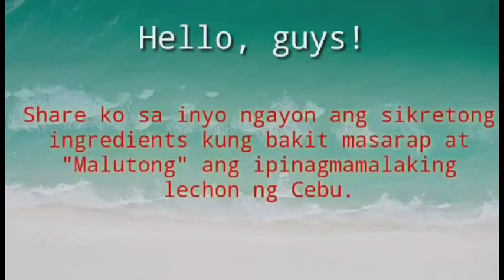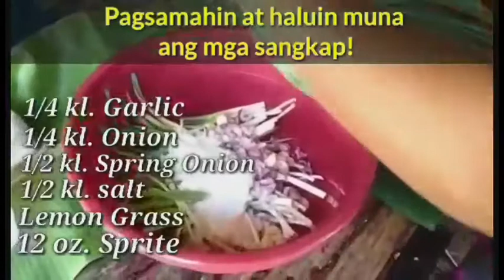THE ORIGINAL RECIPE OF LECHON CEBU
Simple ingredients of famous Lechon Cebu.You may add your prefer spices too.